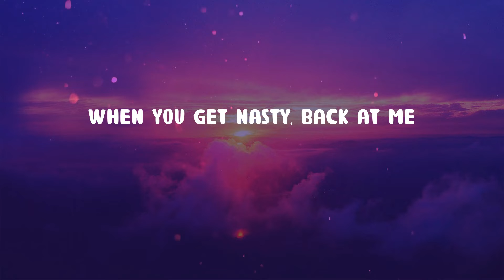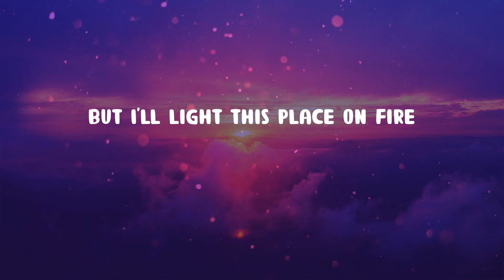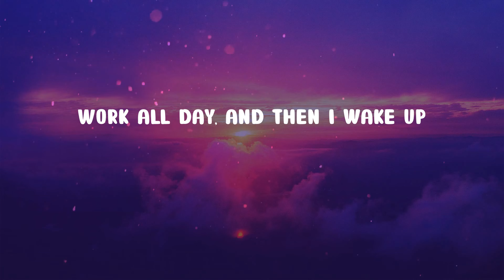Oliver Tree - Life Goes On (Lyrics)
Life Goes On (Lyrics) - Oliver Tree